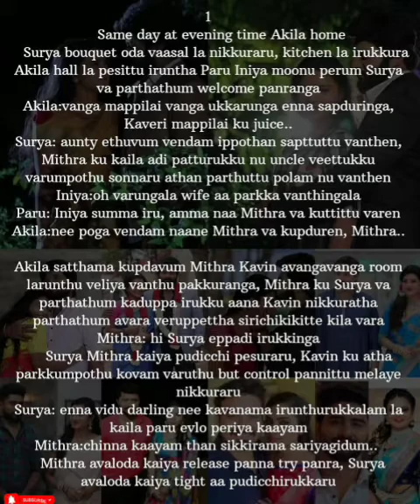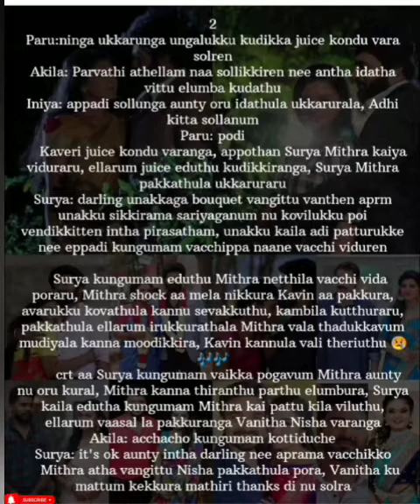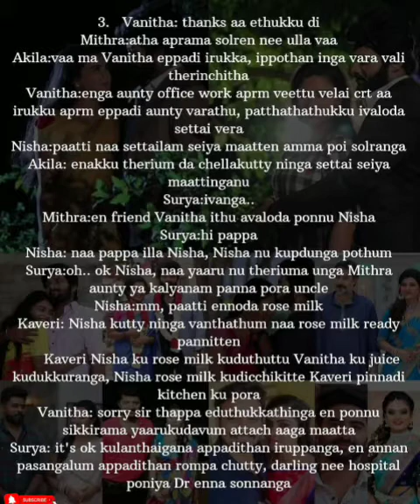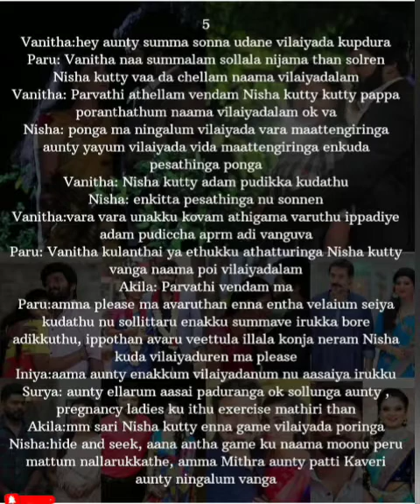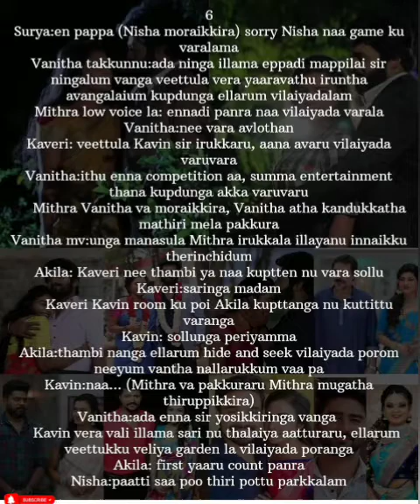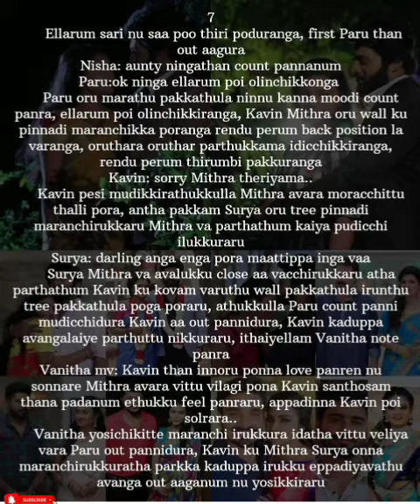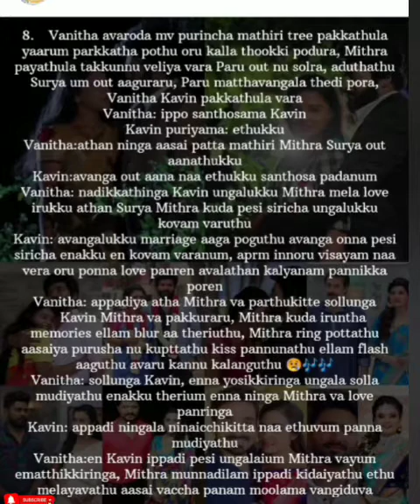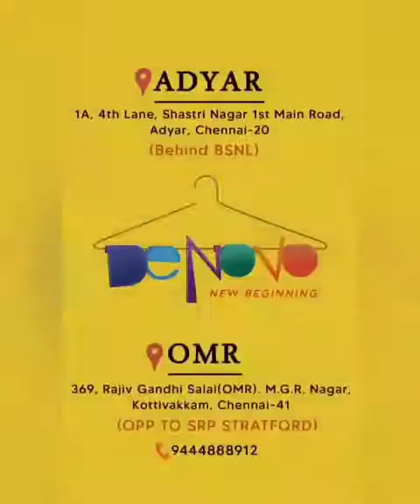Enna Mayam Seithai Penne || Episode 212 || AP Tale Time